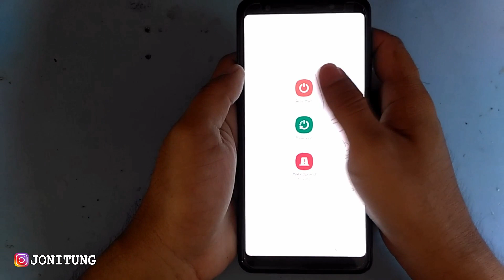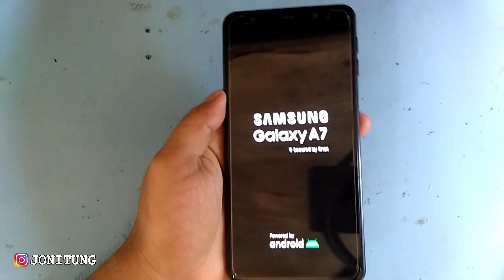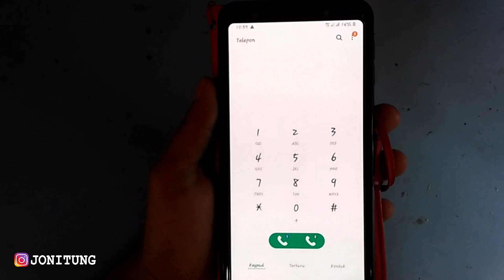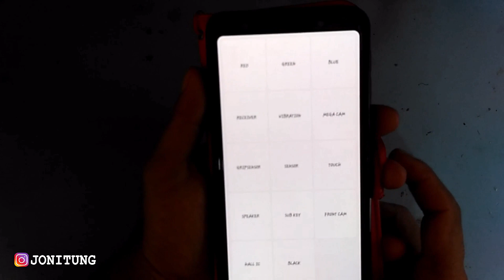Cairan Thinner Untuk Memperbaiki Touchscreen Yang Tidak Berfungsi (SAMSUNG A7 2018)